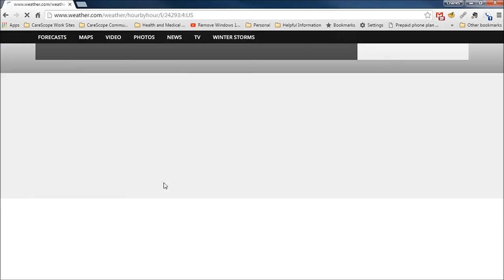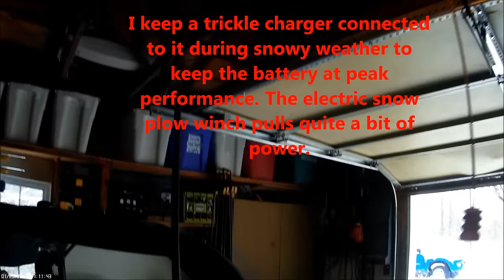Wise, VA POV Snow Plowing in Jonas Winter Storm 2016 - 1080P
Well, so much for the ‘well above average’ temperatures and otherwise ‘great winter weather’. Thursday night it started snowing, and Friday the snow really fell fast. Here it is Saturday and the snow is expected to end sometime tonight. Around 4PM today, I went out to do an evening run of the local driveways with the Yamaha Rhino snow plow. Decided I’d video it with the visor camera.